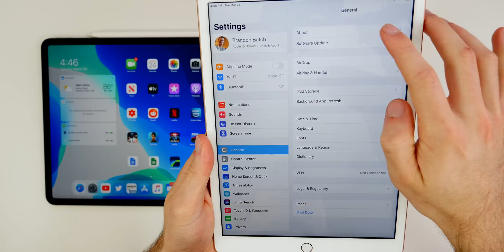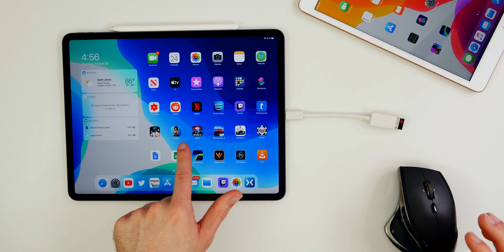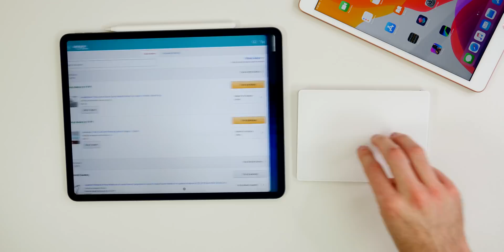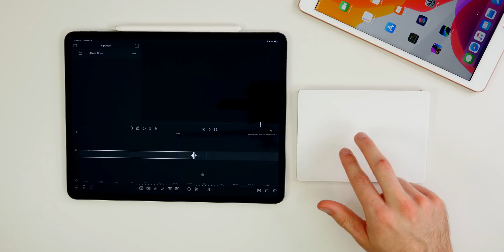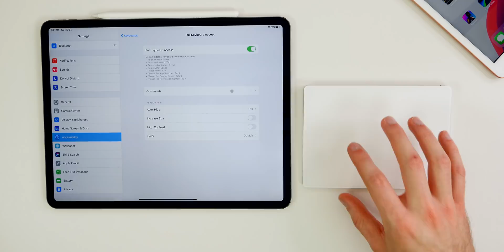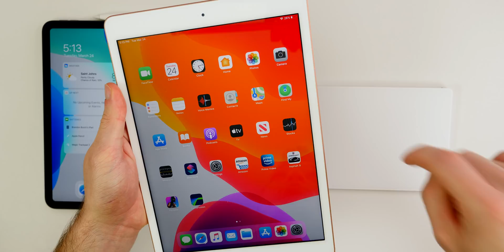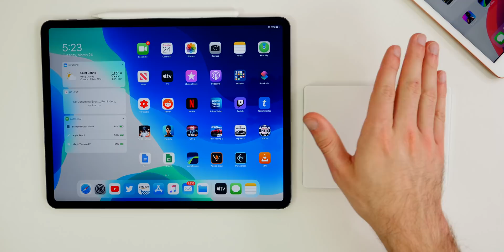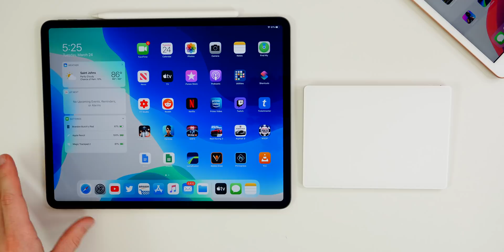iPadOS 13.4 - The BEST iPad Update Yet! (Trackpad, Mouse Support & More)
iPadOS 13.4 Released - What's New? | iOS 13.4 on iPad Trackpad Support + Other Changes & Features (Review)

Apple just released the final, public version of iOS 13.4/iPadOS 13.4 almost 2 months after the release of iOS 13.3.1 and it's a HUGE update!

In this video, we cover everything new in iOS 13.4 - the features & changes, mouse & trackpad support, performance, battery life, bugs/bug fixes and if you should update or not!

Timestamps:
0:00 Intro
0:28 Size & Build Number
1:28 iPadOS 13.4 Features/Changes
8:46 Bug Fixes/Existing Bugs
10:35 Bugs that are still present
12:29 iOS 13.4 Performance
12:58 iOS 13.4 Battery Life
13:44 Should you update?
14:39 iOS 13.4.1 or 13.5?
15:05 Conclusion

Did you update to iPadOS 13.4 yet? Or were you waiting on my video review?

▶️ Become a 🔥VIP member 🔥 to see videos early, get VIP support + other perks

▬ STAY UP-TO-DATE! ▬